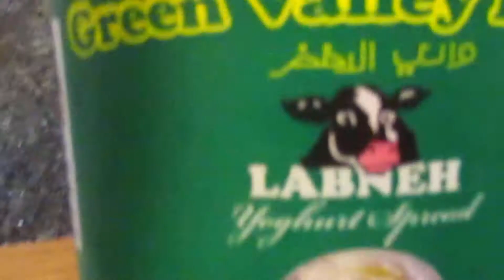Labneh Salad - Laura's Kitchen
How To Make Labneh Salad - Laura's Kitchen